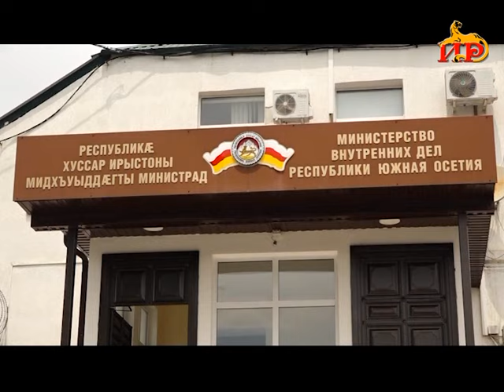Информацион рауагъд «Абон». 3.07.2024.